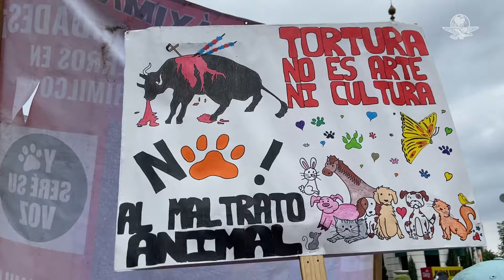Defensores de mascotas exigen que tortura animal sea debidamente castigada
Cientos de capitalinos e integrantes de diversas organizaciones civiles en defensa de los animales, se dieron cita en las inmediaciones del Ángel de la Independencia para levantar la voz por los animales que son torturados; piden que la tortura animal sea tomada con “seriedad” por las autoridades y sea debidamente castigada a la par, dijeron, buscar la erradicación de las corridas de toros y las peleas de gallos